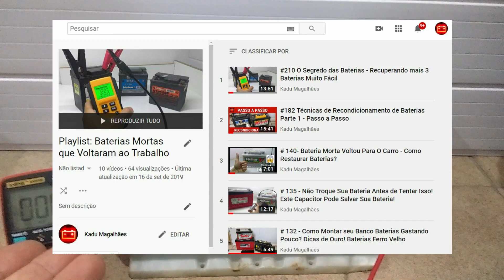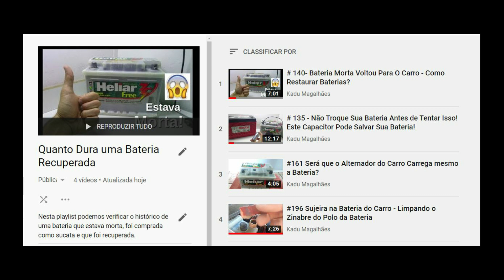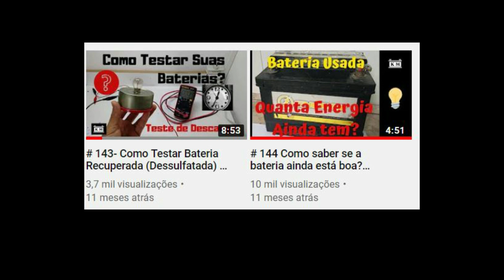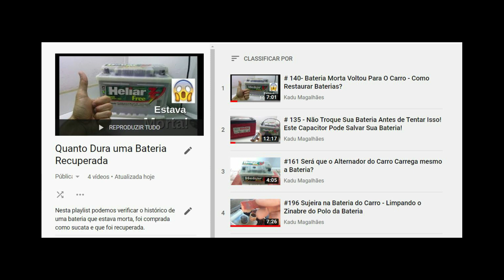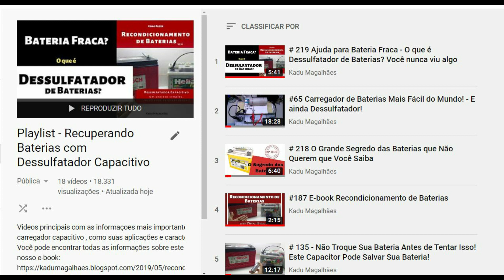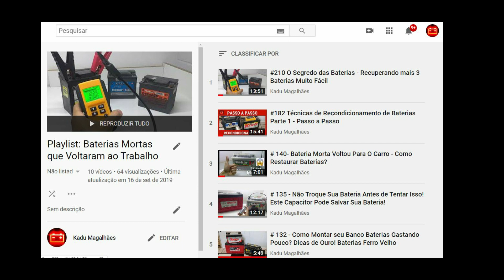# 225 - Quanto tempo dura uma bateria recuperada? Dessulfatador de Baterias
Quanto tempo pode durar uma bateria recuperada?
Meus amigos me perguntam: Quanto tempo dura uma bateria recuperada? Como saber se a bateria recuperada vai durar o bastante?
Não podemos estabelecer um padrão, cada caso é único, mas neste vídeo vamos ver quanto tempo durou uma das baterias que recuperei.